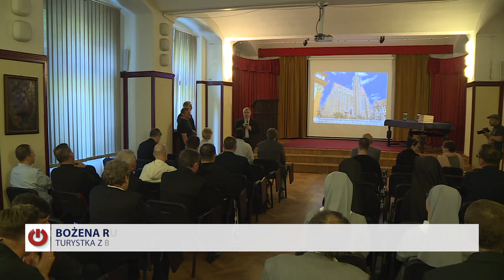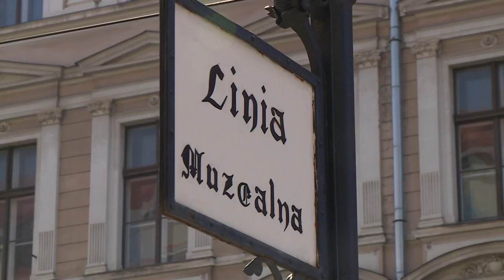Ponad 7 milionów złotych na wrocławskie zabytki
Miasto znów postanowiło dofinansować wrocławskie zabytki. Kwota prawie 7 milionów złotych zostanie przeznaczona na obiekty, które wymagają renowacji i odrestaurowania. Szczegóły w naszym materiale filmowym.